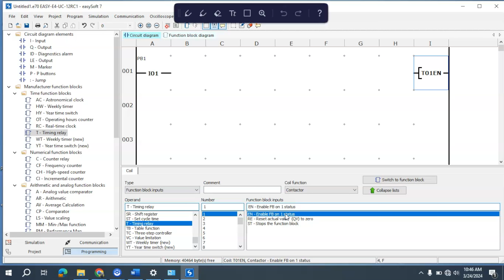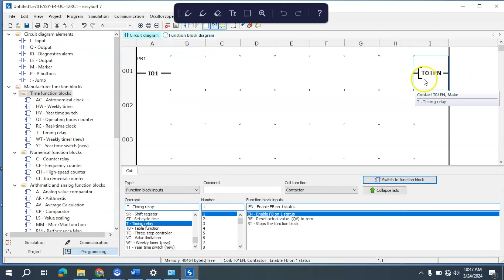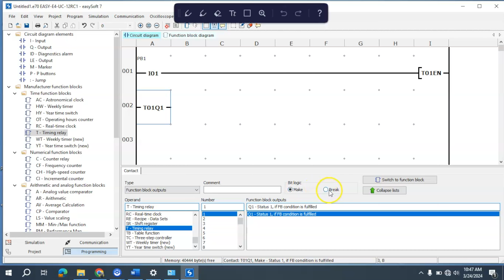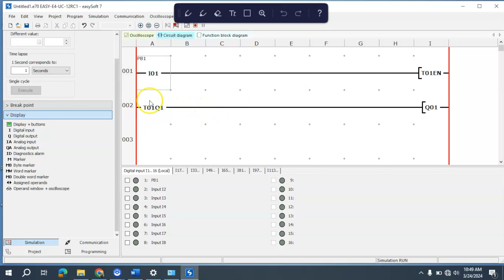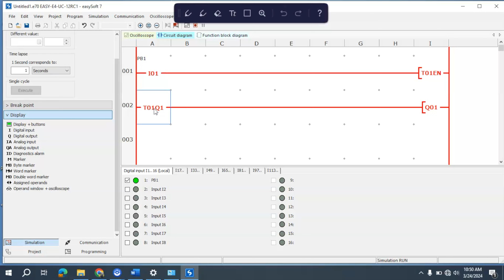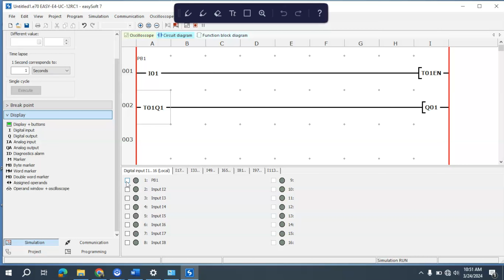Programming on-delay and off-delay Timers in EasySoft 7 Eaton Pico PLC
Welcome to our tutorial on programming On Delay and Off Delay timers on Eaton Pico PLCs using EasySoft 7 software! Timers play a crucial role in industrial automation, enabling precise control and sequencing of operations. In this video, we'll guide you through the process of configuring and programming these essential timer functions step by step.

Whether you're an aspiring PLC programmer or a seasoned automation engineer, understanding how to implement timers efficiently is fundamental. With EasySoft 7 software, programming On Delay and Off Delay timers becomes a seamless process, and we're here to show you exactly how.

Here's what you'll learn in this tutorial:

Introduction to On Delay and Off Delay timers and their applications.
Creating and configuring On Delay and Off Delay timers in ladder logic.
Understanding timer presets, time bases, and timer operation modes.
Simulating and testing your timer functions within EasySoft 7's environment.
Simulating your program to the Eaton Pico PLC and monitoring timer behavior in real-world scenarios.

Whether you're working on a simple automation task or a complex industrial process, mastering timer programming is essential for achieving precise control and synchronization. Join us in this tutorial and empower yourself with the knowledge to implement On Delay and Off Delay timers effectively in your PLC projects.

Let's dive into the world of timers and enhance your automation skills with EasySoft 7 software together!